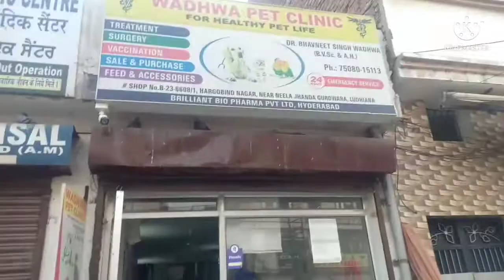special savari Jalandhar